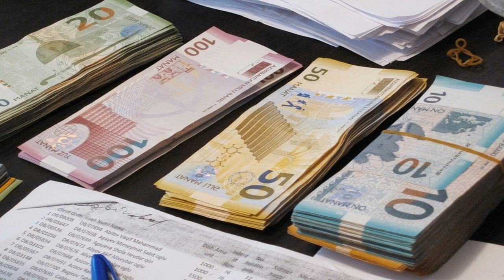SON DƏQİQƏ! TƏCİLİ XƏBƏR: Ermənistan orduya çağırış elan etdi!